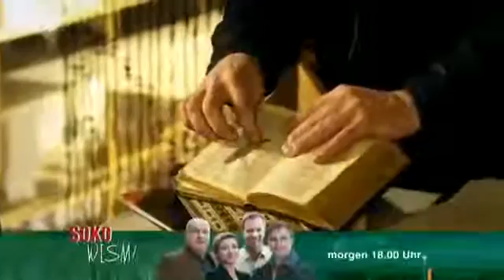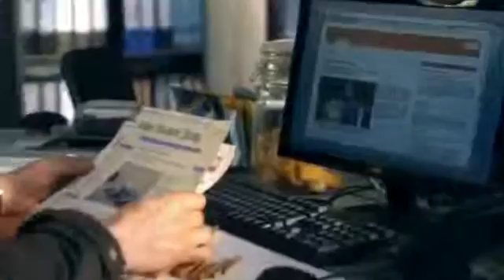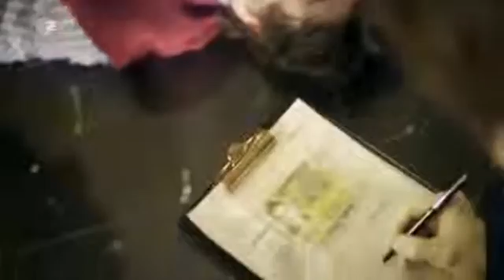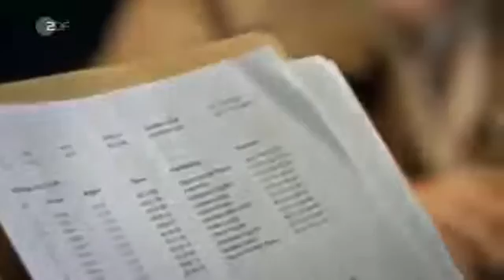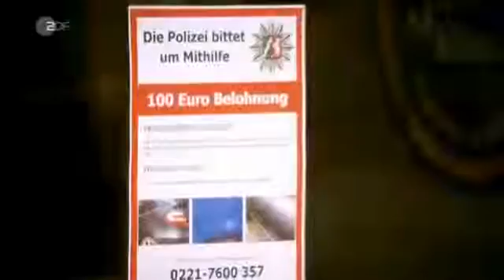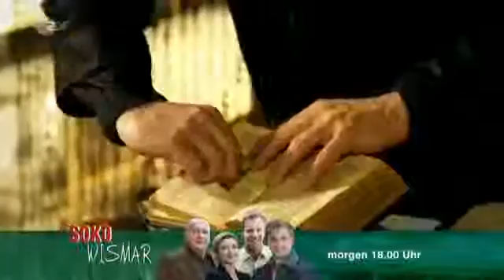Soko Koeln S08E10 Mord im Veedel